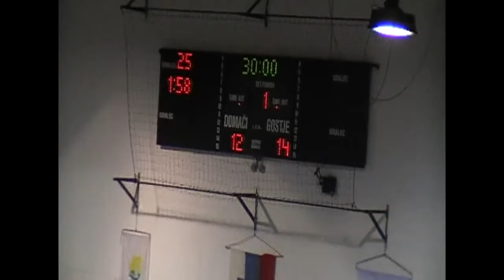21. KROG - 2016/2017: 1.A DRL - MOŠKI: MRD DOBOVA : RK MARIBOR BRANIK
Video posnetek tekme 21. kroga 1.A DRL med MRD DOBOVA : RK MARIBOR BRANIK. Več informacij o tekmi na